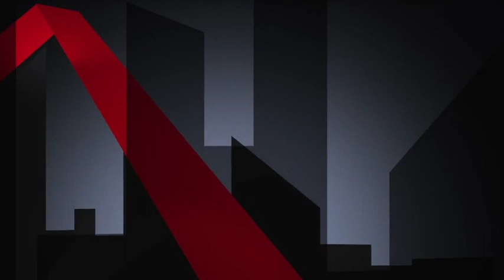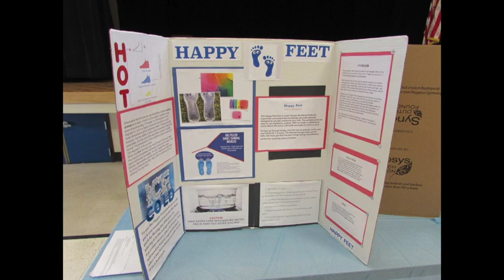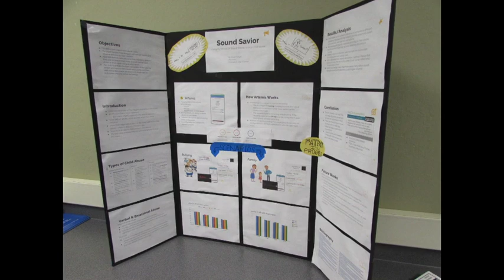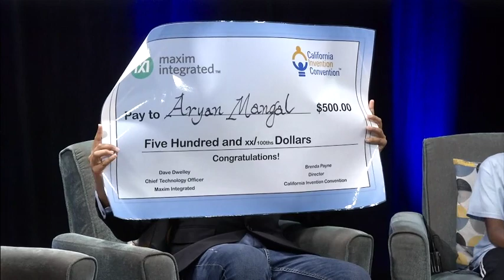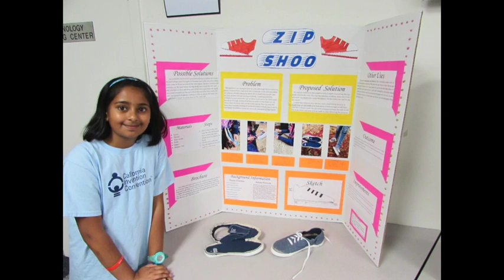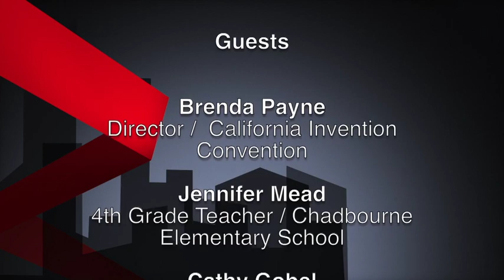Community Conversations - Invention Convention - 6-3-19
A new program at FUSD is creating a whole generation of student inventors. Several schools have partnered with the California Invention Convention to assist students in learning ways to identify a problem in their lives, then use creative-thinking processes to solve the problem, develop an invention idea and create a prototype of the solution. Over the past few years, Fremont students have been presenting their solutions at the state and national level. Learn more on Community Conversations.